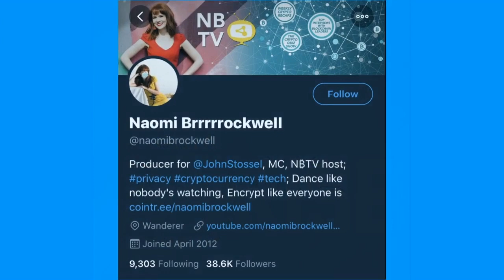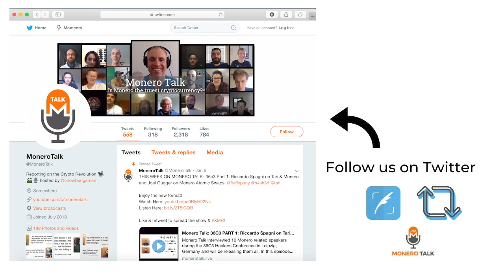ANARCHAPULCO PART 3: Naomi Brockwell: Competition Is Good For The Ecosystem EPI #122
49GdSCVTTE4TaDknDFn95QGc3mn3g7JZiPKX6QM7ZpuE5cscRFuGNhnjATKnjDHY7tNUQMM63n24uPYbj1AXFBk5KUPnDrL

TODAY'S 🎙SHOW: In part 3 of our Anarchapulco series, Douglas Tuman chats with Naomi Brockwell, host of a technology and blockchain youtube show nbtv, about how competition is good for the cryptocurrency ecosystem.